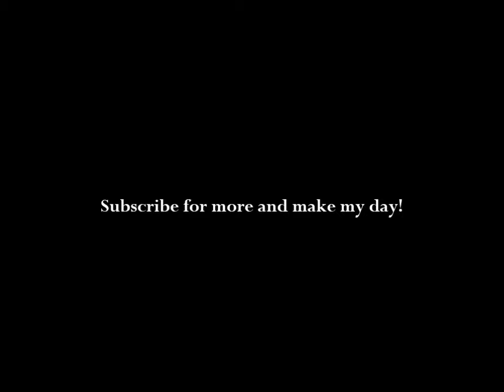Minecraft: Simple Land Mine Tutorial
This is how to create a simple and very easy land mine.

I'm a cracked user!